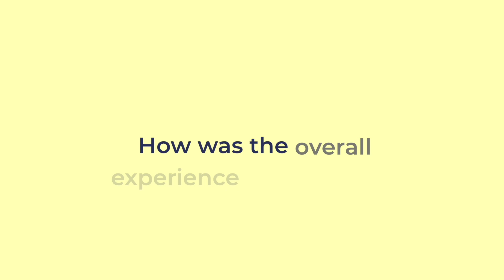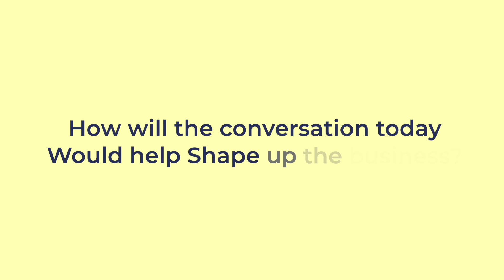Testimonial | Mike Cohen | 23rd Edition of Cyber Security Summit | AppViewX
Mike Cohen from AppViewX shares his experience at the 23rd Cyber Security Summit at Sydney, highlighting key insights and industry advancements. Watch his testimonial for an inside look!